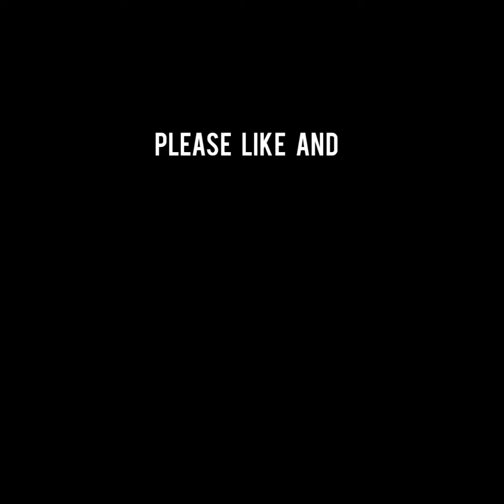सपने में मटका,घड़ा देखना see pot in dream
Sapne mein Pani ka ghada dekhna kaisa hota hai
Sapne mein pani ka matka dekhna kaisa hota hai
Sapne mein Matka dekhne ka Arth
sapne mein ghada dekhne ka Arth
Sapne mein ghadi mein Pani bharate dekhna kaisa hota hai
Sapne mein matke mein Pani bharate dekhna kaisa hota hai
Sapne mein ghade mein Pani bharna
Sapne mein matke mein Pani bharna
Sapne mein Matka dekhne ka matlab
Sapne mein tuta hua Matka dekhna kaisa hota hai
Sapne mein futa hua ghada dekhna kaisa hota hai
sapne mein bahut sare matke dekhna kaisa hota hai
sapne mein bahut sare ghade dekhna kaisa hota hai
Sapne mein ghada kharidna kaisa hota hai
Sapne mein Matka kharidna kaisa hota hai
Sapne mein ghada bechna kaisa hota hai
Sapne mein Matka bechna kaisa hota hai Khwab mein Matka dekhne ki Tabeer
Khwab mein ghada dekhne ki tabir
Khwab mein Pani se bhara ghada dekhne ki tabir
Sapne mein Pani se bhara Matka dekhna kaisa hota hai
Khwab mein Matka tutane ki Tabeer
seeing water pot in a dream
seeing water pot in a dream meaning in Hindi
seeing broken water pot in dream